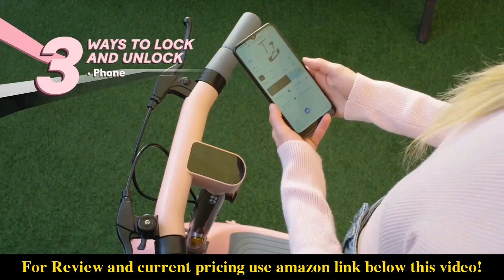Top 5 Best Electric Scooter With Seat For Adults 2022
1.  OKAI Beetle Electric Scooter
2.  Razor EcoSmart Metro and SUP Electric Scooter
3.  EVERCROSS Electric Scooter
4.  Hiboy S2 Pro Electric Scooter
5.  Hiboy S2 Electric Scooter - 8.5" Solid Tires

CenturyReview is a participant in the Amazon Services LLC Associates Program. I earn through amazon associates from qualifying purchases.